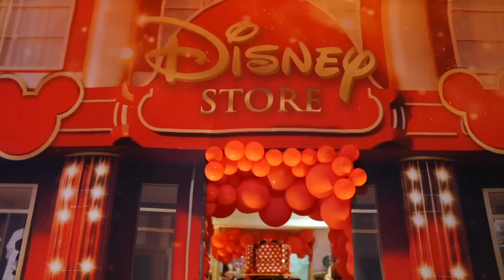2 ANOS DE LIZ: a festa da MINNIE! 🎉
Os 2 anos de Liz foi muito especial e não poderia deixar de compartilhar com vocês. ✨ Toda vez que eu assisto esse vídeo, eu não aguento e choro! 😭 Foi muito lindo ver ela curtindo e amando cada detalhe da festa que preparamos com tanto carinho. Te amo, filhaaaa!

CRÉDITOS

Imagens e Edição: Larissa @tudoviravideo
Decoração e Assessoria: Will Bettencourt @willbettencourt
Bolo: Ivana Simões @ivanasimoes4
Painéis e Identidade Visual: Nuvem Sublimação @nuvemsublimacao
Doces e Salgados: Lia Mara Improta @buffetliamaraimprota
Lembranças de cartonagem: Ateliê Fabiula Brito @ateliefabiulabrito
Lembranças de tecido: Dragee Ideias Personalizadas @drageeideiaspersonalizadas
Looks de Liz: Boneca de Pano @bonecadepano
Doces e bolo de Liz sem açúcar e sem leite: Gourmet Neném @gourmetnenem